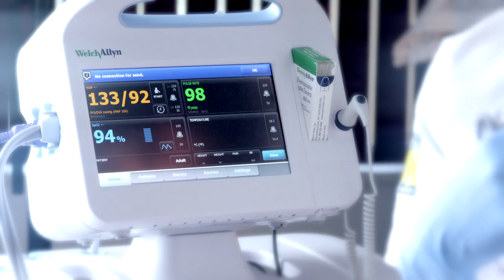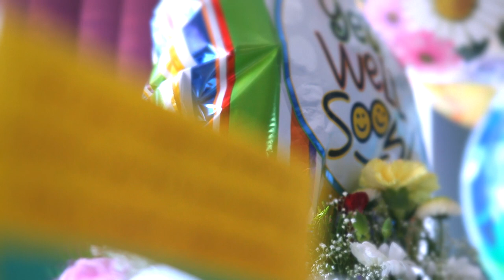KATHY GALGER, RN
“In long term care, patient safety means that you’re keeping that person comfortable and safe in their environment and providing for their needs.”